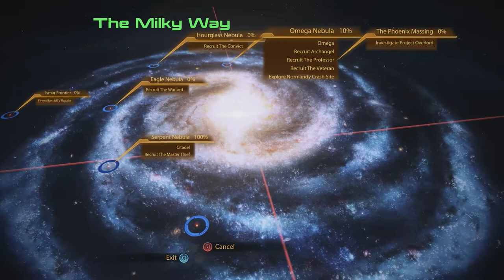Mass Effect 2 Legendary Edition [Part 7]: Queen of Scoundrels!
It's Aaaaariaaaaa (Aria xD) We also meet a merc named Zaeed that we immediately adopt no questions asked (well maybe like 2 or 3).